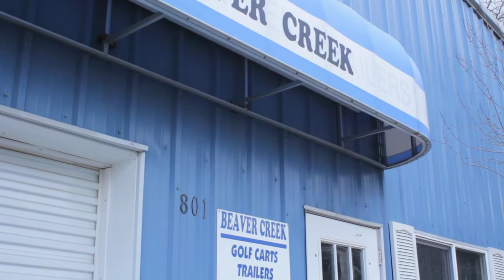Beaver Creek Golf Carts on The Best of Chicago